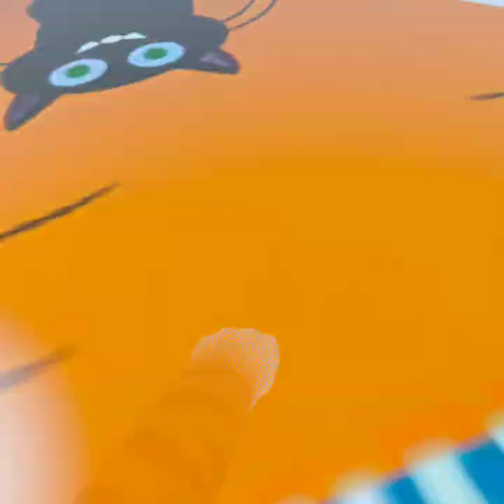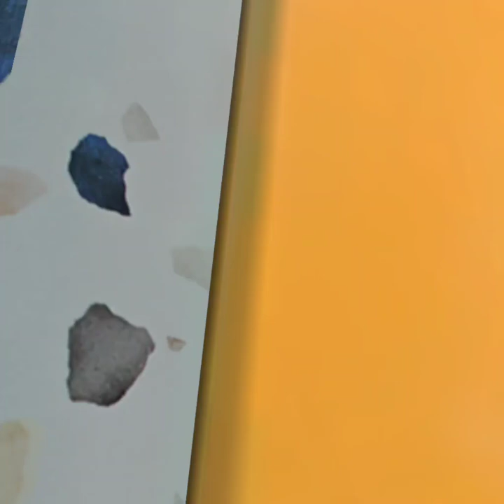i'm the best chef (i an cat) (crappy cat)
6$)5*(*76(--cffdhghjiml,,,YVDFJK,